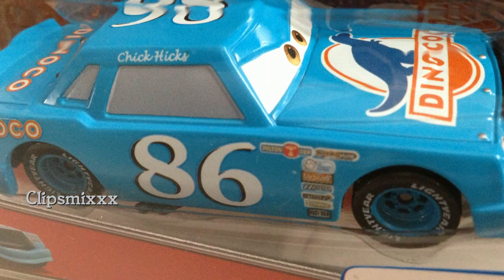Cars 2 Photos part 3 Cars Characters صور سيارات برق بنزين العاب اطفال